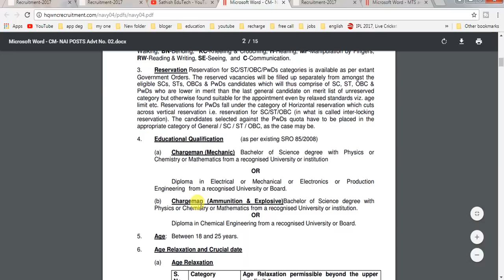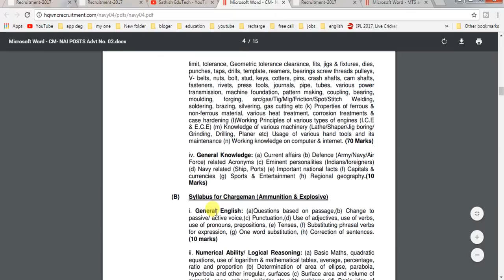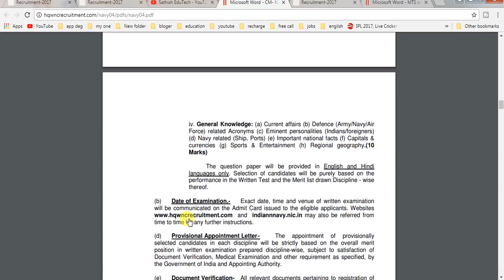Indian Navy chargeman||ministry of defence||sathishedutech||job news in telugu||employment news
Indian Navy chargeman |ministry of defence||job news in telugu ||employment news